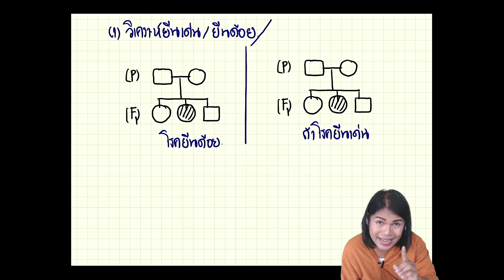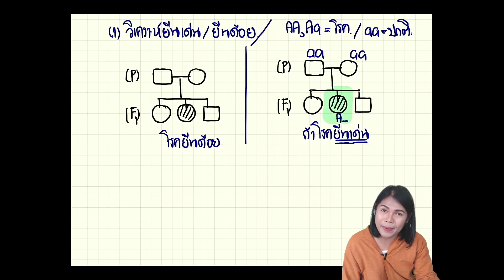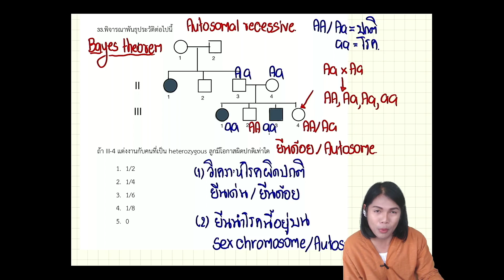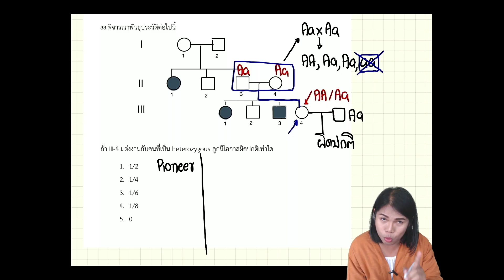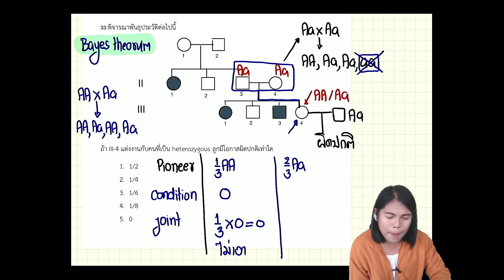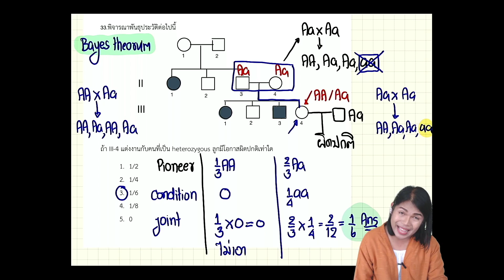PAT2 I Biology I ปี 2562 I ข้อ 33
ข้อสอบวิทยาศาสตร์ PAT2 I ปี 2562 I ข้อ 33
พาร์ทชีววิทยา